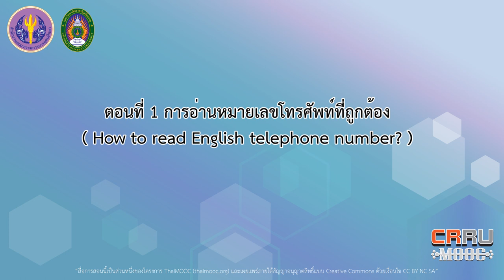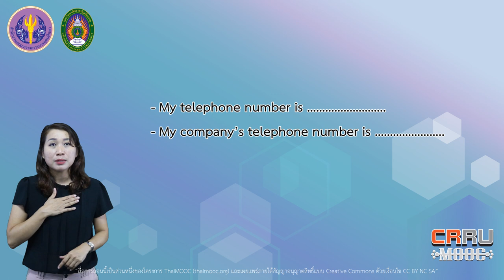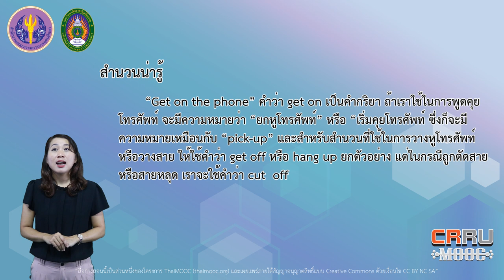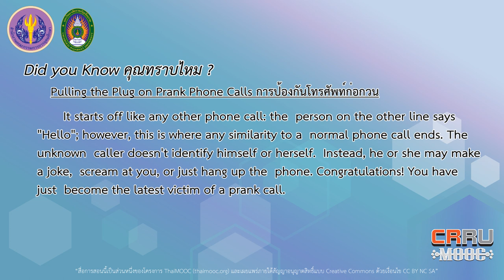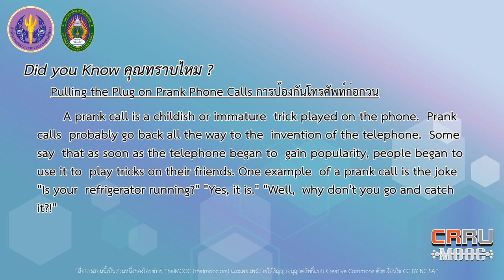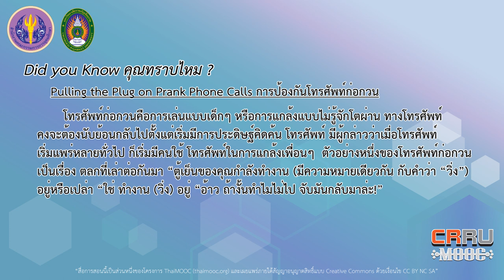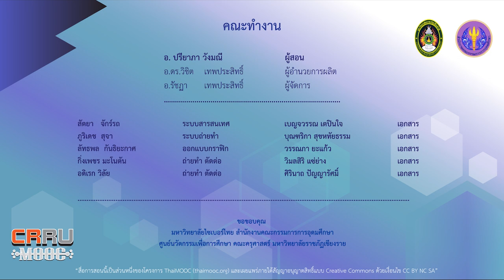How to read English telephone number